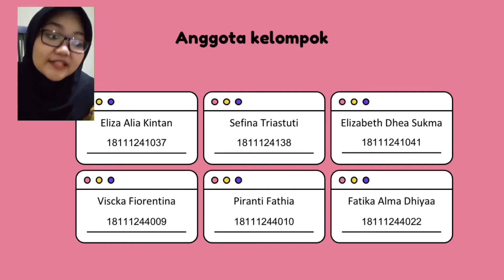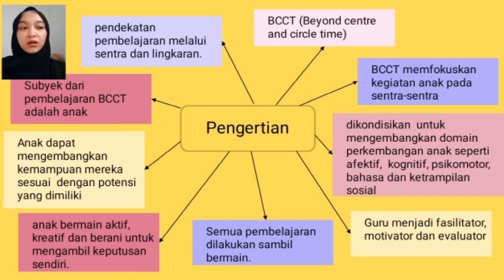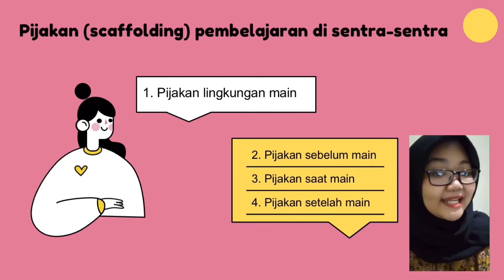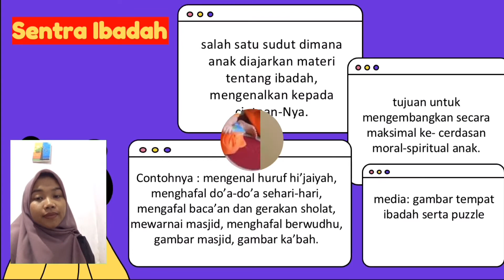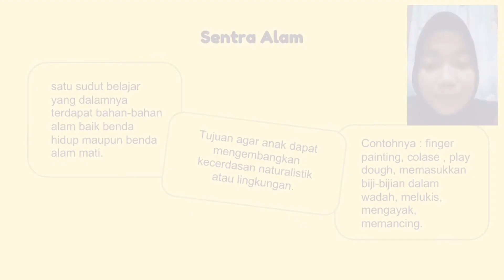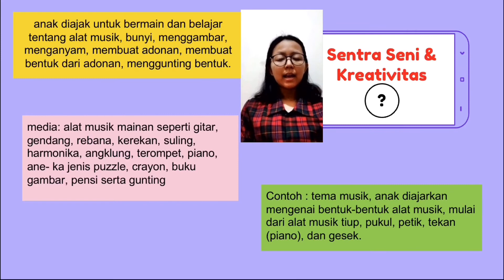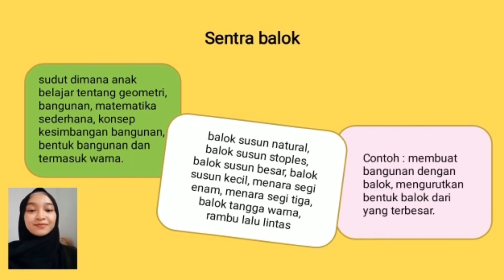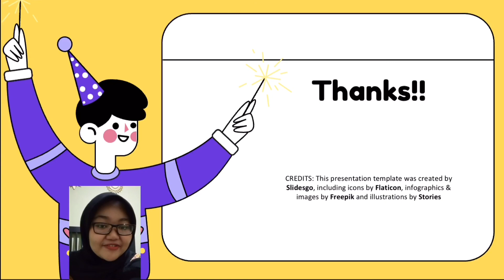KELOMPOK 6 : MEMBAHAS TENTANG METODE PEMBELAJARAN BCCT | 5A PG PAUD UNY 2018